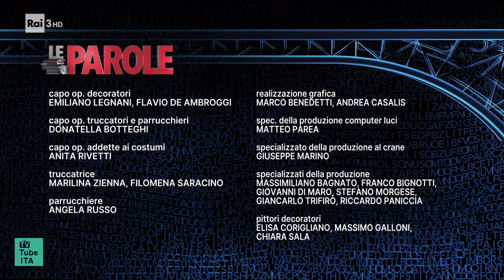Sigla: Le parole | Rai 3 HD | 2022/2023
Sigle di "Le parole", programma in onda ogni sabato alle 20:20 su Rai 3.
Utilizzate durante la stagione televisiva 2022/2023.

Include:
0:00 (Intro)
0:10 Sigla iniziale
0:35 Sigla di inizio intervallo
0:44 Sigla di fine intervallo
0:47 Sigla finale
1:00 (Outro)